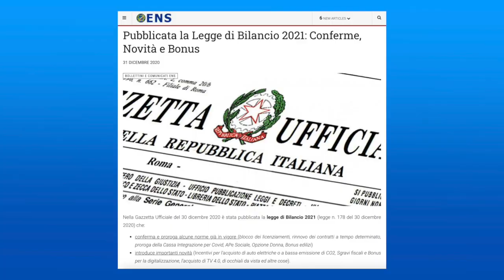Pubblicata la Legge di Bilancio 2021 Conferme, Novità e Bonus